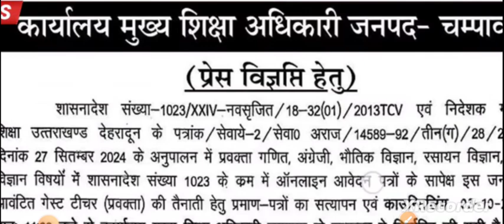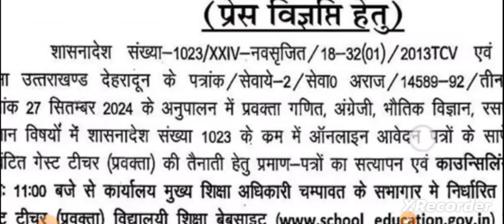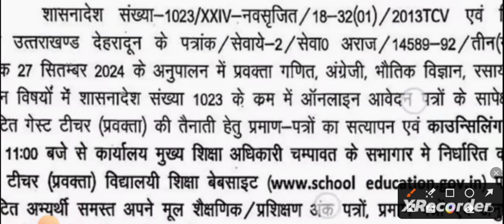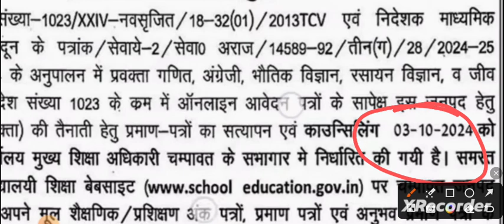उत्तराखंड अतिथि शिक्षक भर्ती | Uttarakhand Guest Teachers Counseling | कॉउंसलिंग सूचना